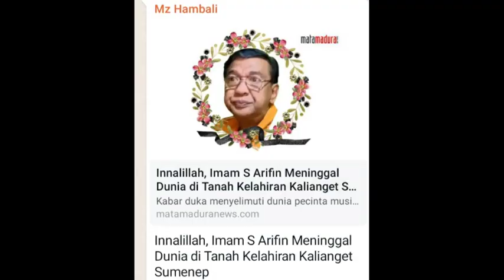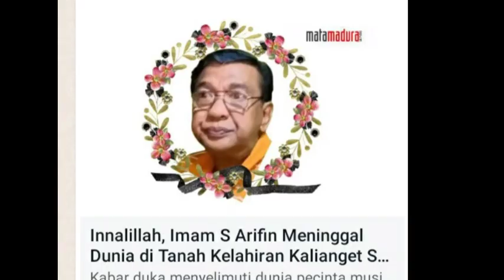Dunia Musik Tanah Air Berduka, Penyanyi Dangdut Senior, Imam S Arifin Telah Tutup Usia